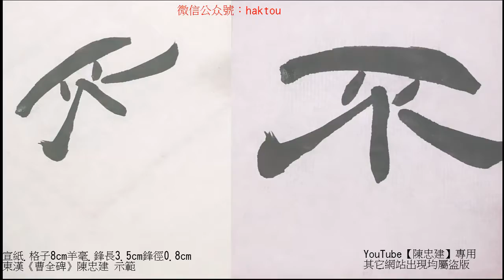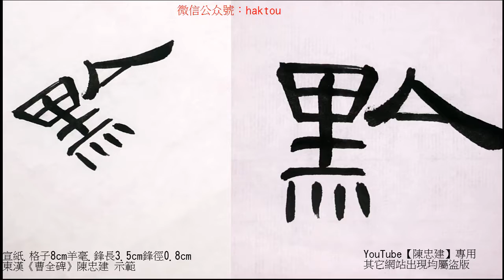〈曹全碑〉135芟不臣寧黔首136繕官寺開南門【陳忠建書法學堂】